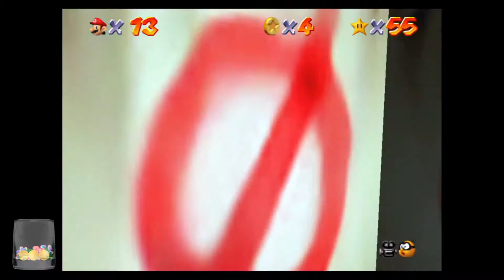Super Mario 3D All Stars #11 Super Mario 64 XI